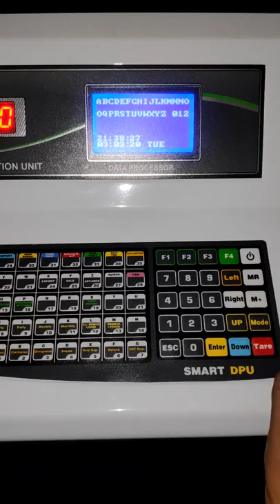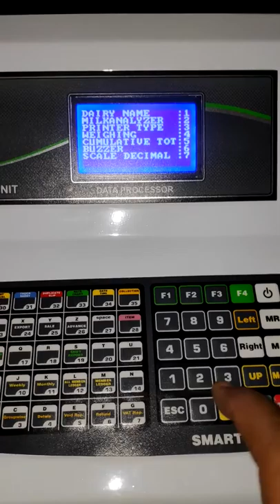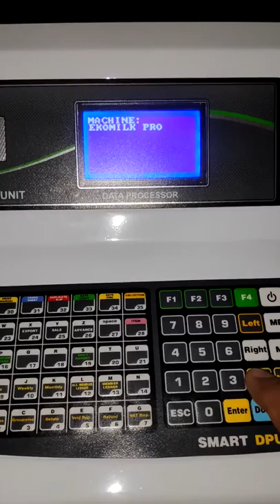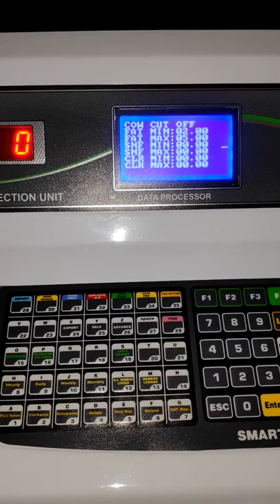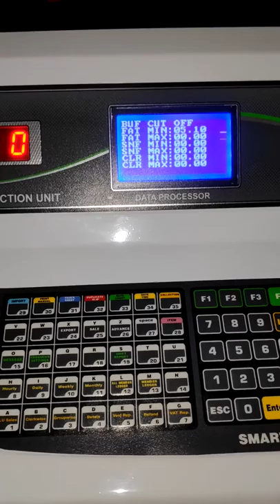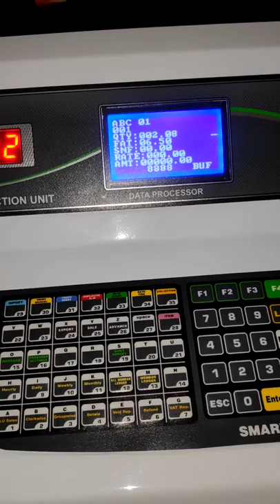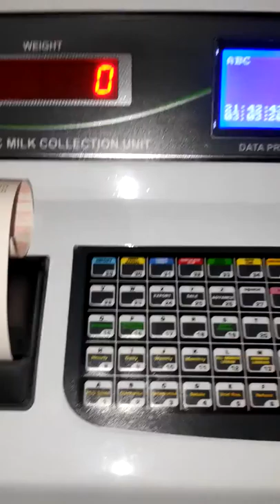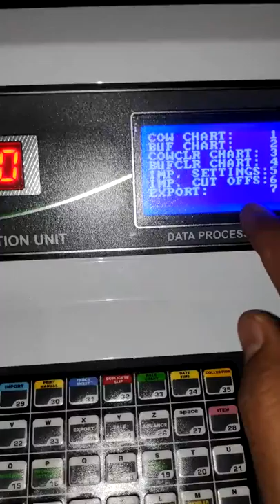SMART DATA PROCESSOR FUNCTIONS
This is all about the dpu functionality. How dpu works and how members are created. I have also described the reports.